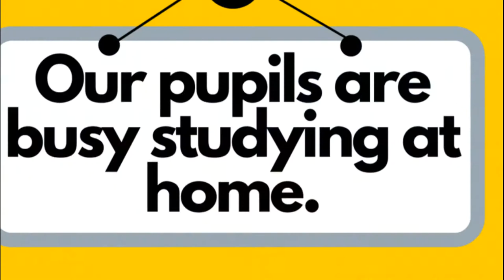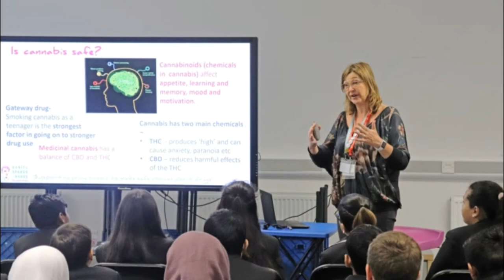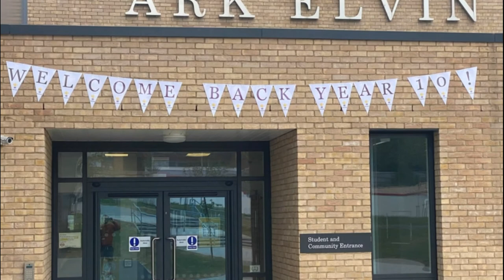The Elvin Review 2019 20